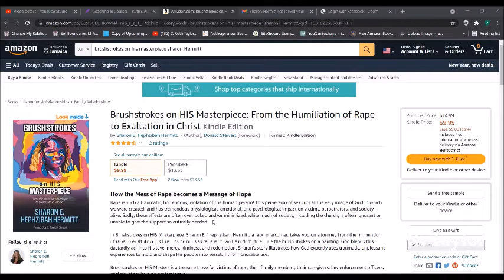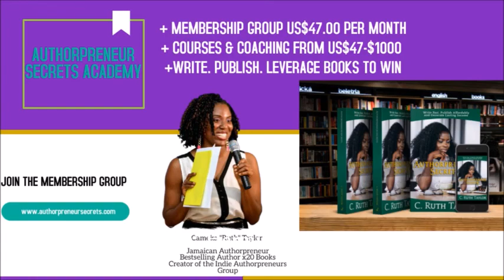How to Write & Heal from the Trauma of Rape - First Time Author Lessons & Tips with Sharon Hermitt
Can rape be redemptive? How do you write about it and heal from it?

In September 2021, Sharon E. ‘Hephzibah’ Hermitt, published her debut book, “Brushstrokes on His Masterpiece,” an autobiographical exposition of the trauma of rape.

Find out how this rape survivor has turned her tragedy in triumph in this episode of the Authorpreneur Secret$ Podcast.

Time Stamps
In this episode Sharon shares the following:
- Why and how she wrote about the experience – 1:24
- When she was raped and its effects – 6:20
- Her steps to healing – 7:14
- Her publishing experience through the Authorpreneur Secret$ Academy – 20:30
- Writing tips for first-time authors – 24:12

Sharon’s story illustrates how God expertly uses traumatic, unpleasant experiences to mold and shape His people into vessels fit for honorable use.

Listen to her story and more on Ep. 39 of The Authorpreneur Secret$ Podcast on Spotify or your favourite podcast app.